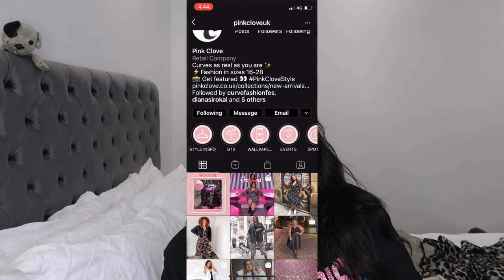PINK CLOVE HAUL! IM SHOOK!!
Hey everyone, welcome back to another video. I put pink clove to the rest and the results are pretty crazy. Let me know what you guys thought of the clothing as I’m new to hearing out about this brand. They are a plus size brand who range from a uk16 to a uk28

I hope you all enjoyed the video ! See you all Sunday for the start of vlogmas ! How exciting

Love Lo x

FAQ’S
- HOW OLD ARE YOU?
21
- WHAT ETHNICITY ARE YOU?
Jamaican and English
- WHERE DO YOU LIVE
Northamptonshire
- WHAT CLOTHES SIZE ARE YOU?
18-20
- WHAT CAMERA DO YOU USE?
Cannon g7z II OR cannon 750d